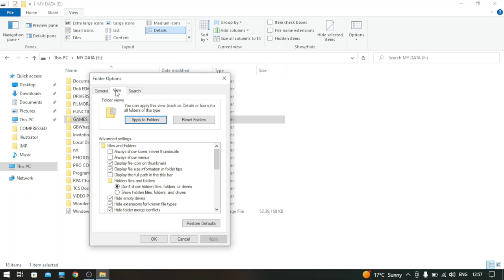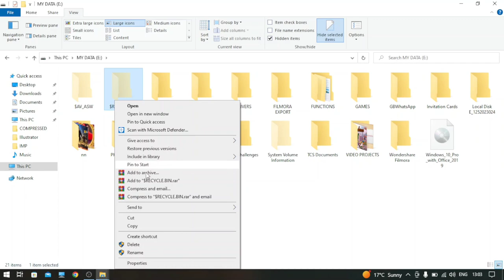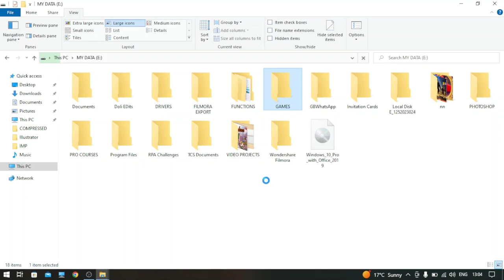Fixed! The Recycle Bin on D drive is corrupted. Do you want to empty the Recycle Bin for this drive?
Contents Covered:

The Recycle Bin on D drive is corrupted. Do you want to empty the Recycle Bin for this drive?
The Recycle Bin on E drive is corrupted. Do you want to empty the Recycle Bin for this drive?
The Recycle Bin on F drive is corrupted. Do you want to empty the Recycle Bin for this drive?
Recycle Bin is corrupted
How to fix corrupt Recycle Bin
Fix recycle bin issues